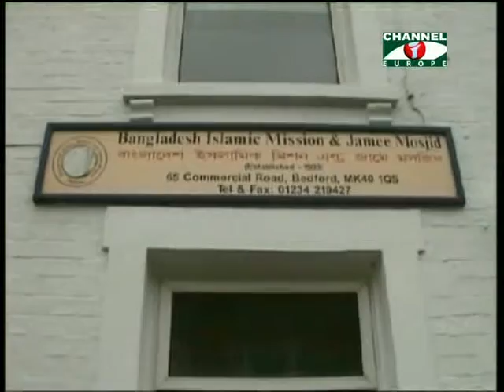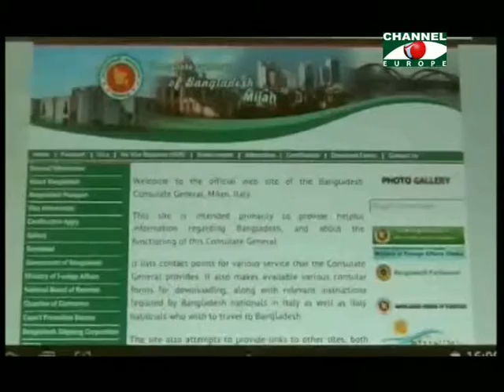Amader Khobor - 16/10/13 - Part - 3